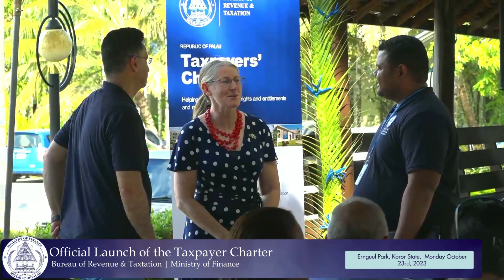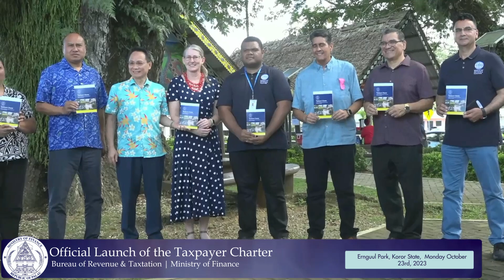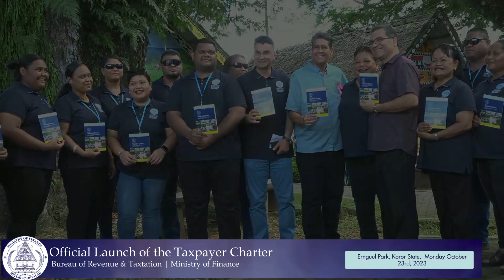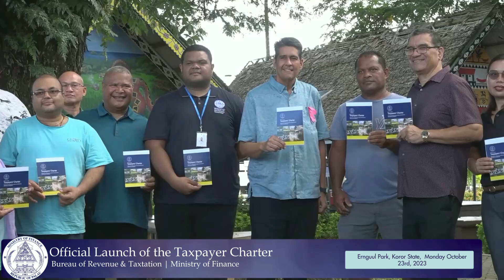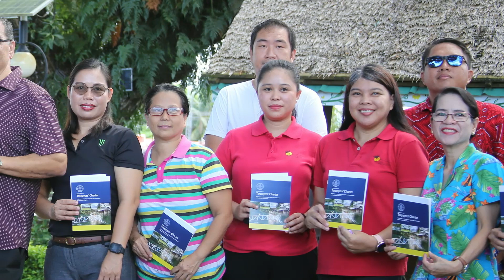Official Launch of the Taxpayer Charter | Bureau of Revenue & Taxtation | October 23rd, 2023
Talungab Media Company presents Official Launch of the Taxpayer Charter, Bureau of Revenue & Taxtation, MOF.  at Ernguul Park, Koror State,  Monday October 23rd, 2023